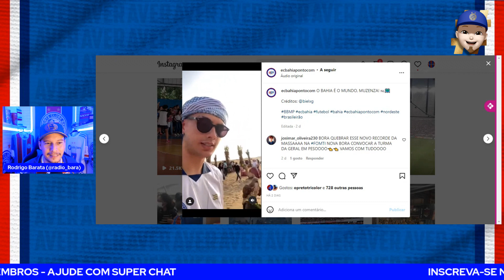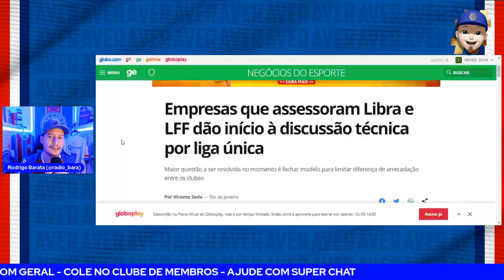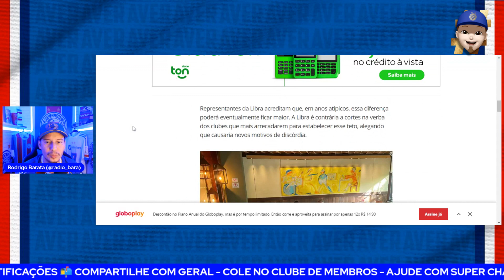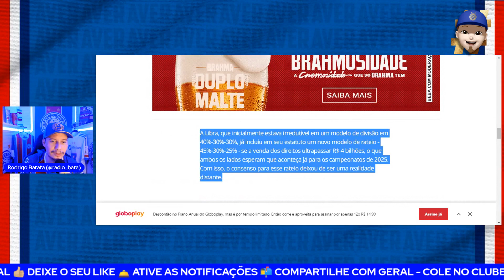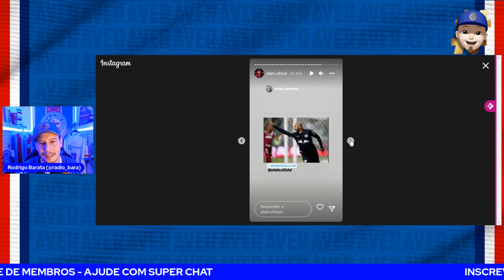🔥SÓ FALTA ANUNCIAR! LIGA BILIONÁRIA COMEÇA A GANHAR FORMA! TORCEDOR DO BAHIA ATÉ NO DESERTO?